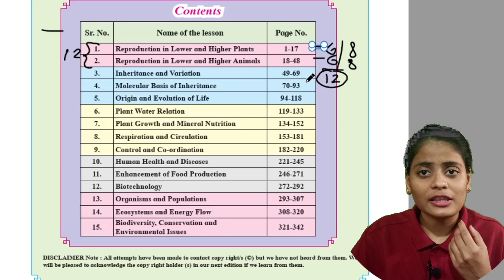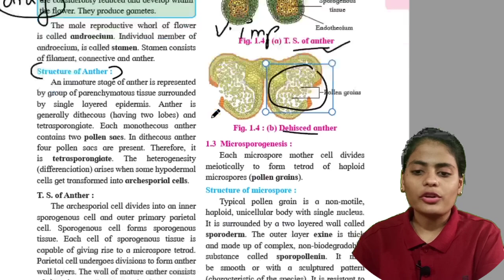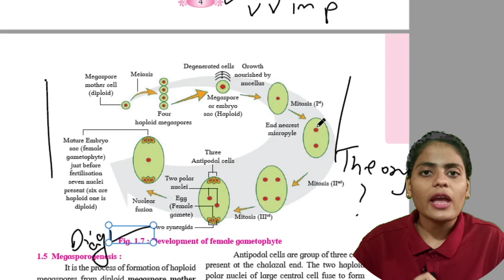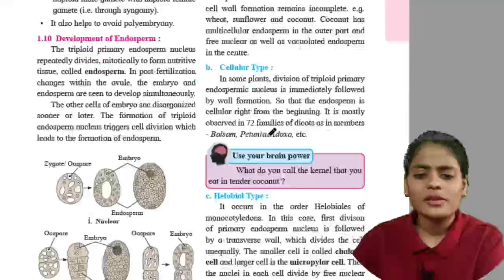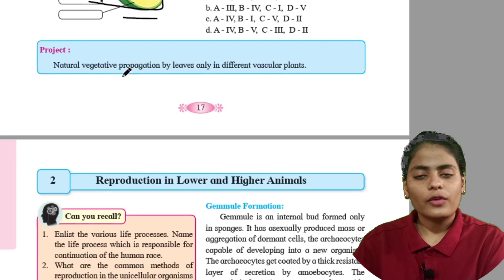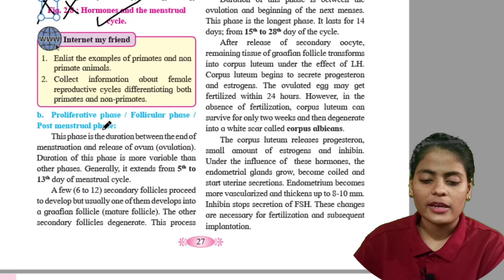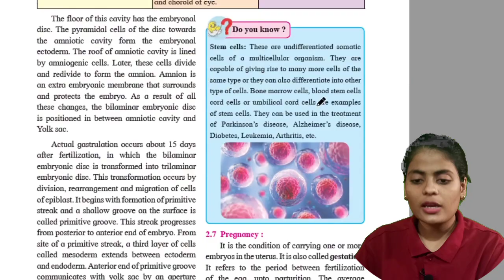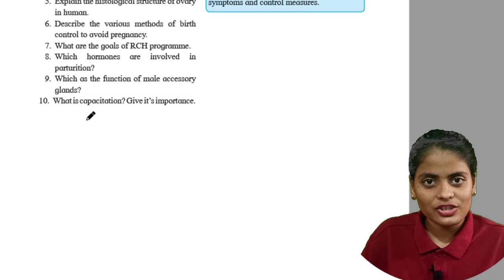Class XII Biology - Important Diagrams/ Questions.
Chapter 16 Semiconductor Devices ( One shot)

The Important Diagrams/ Questions are explained in detail.